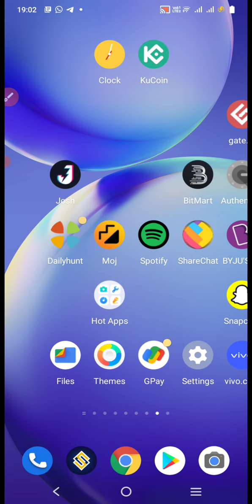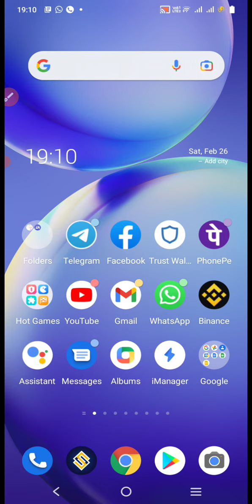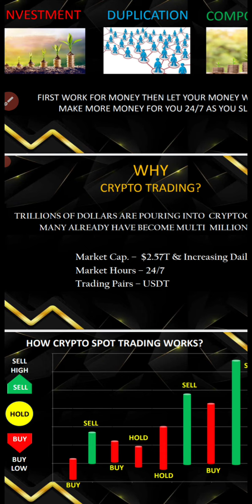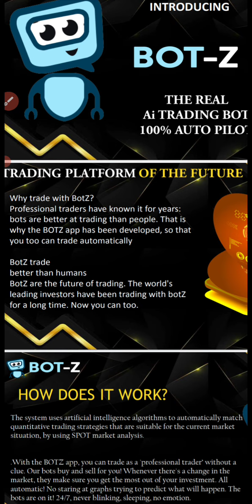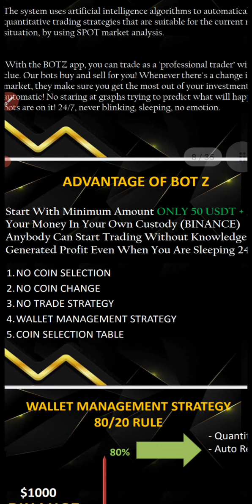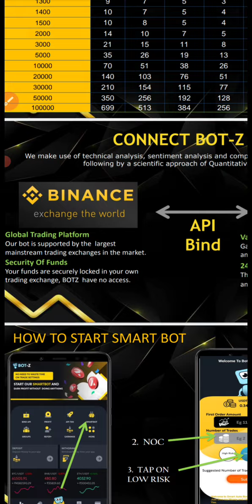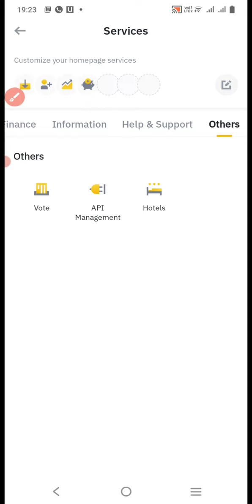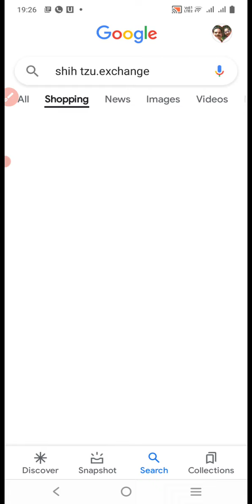AI TRADING BOT-Z FULL PLAN IN TELUGU 26/2/2022 👇9666406195 SAFE FULLY AUTOMATIC BOT EARN UNLIMITED